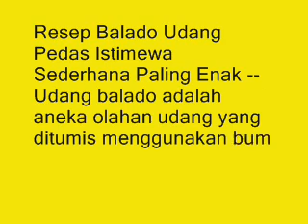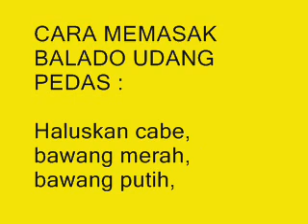Wajib Dicoba Resep Balado Udang Pedas Istimewa Sederhana ENAK